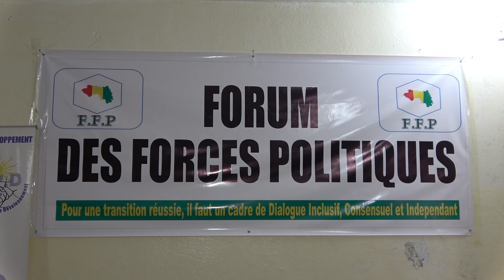Accord entre la Guinée et la CEDEAO: C'est marché de dupes ( Boubacar Diallo du FFP)